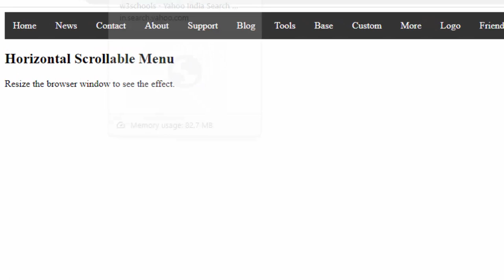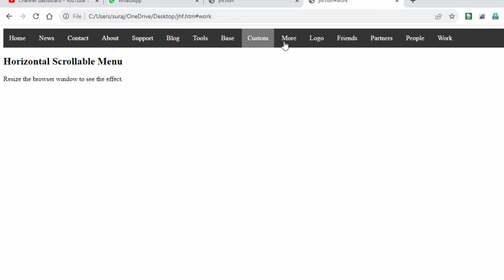How to create Navigation bar in html with CSS@COMPUTEREXCELSOLUTION